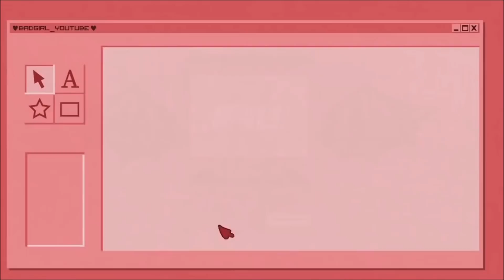저는 결혼했지만, 사실... 많은 빚이있습니다...